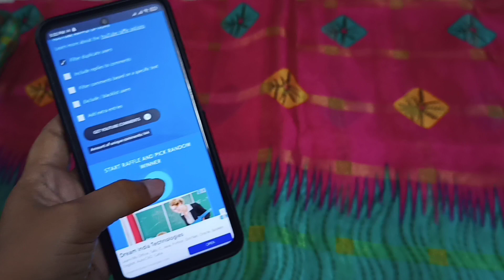# braso cut pieces # 5 meters.6302291722. wats app.